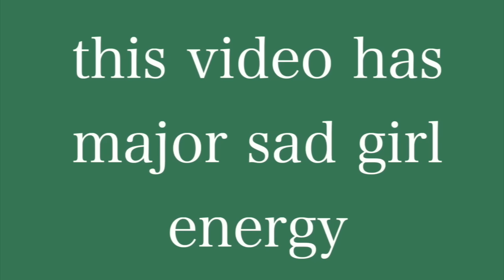EATING TACO BELL CAUSE WE BROKE UP (EMOTIONAL) 먹방 MUKBANG CRUNCH WRAP SUPREME, TRIPLELUPA, BURRITOS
My Covid Going Out Survival Kit! Let's stay safe people!

Re-usable Cotton Face Masks (50 Pack)

Hand Sanitizer with Vitamin E (6 Pack)

Cleaning Wipes with Alcohol (400 Wipes)

Disposable Vinyl Gloves (Box of 100)

Veronica Wang
Toronto, ON
M8Y0B4